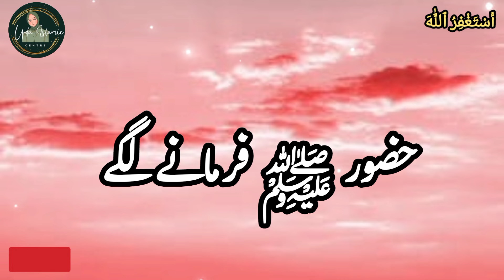Huzoor ﷺ Farmane Lage | Main Tumhe Ek Wazifa Batata Hun | Peer Ajmal Raza Qadri Bayan | Urdu Hadees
Assalam-u-Alaikum ☺️